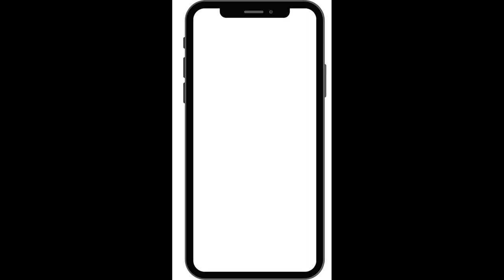Decontamination Cleaning Brush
We leading importer and supplier of multi-category products.
We have more than 800+ products in the category of small kitchen appliances, daily need products, beauty accessories, etc.

We have more than 35k+ clients all over India.
We also supply distributors, resellers & retailers too.